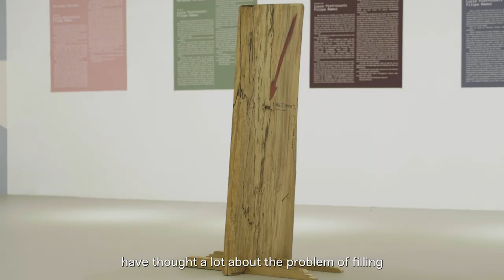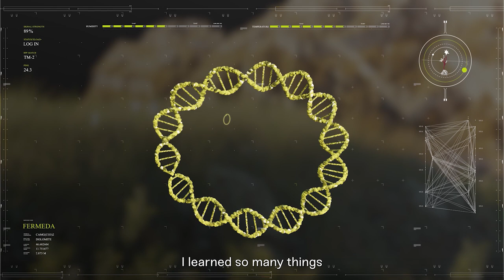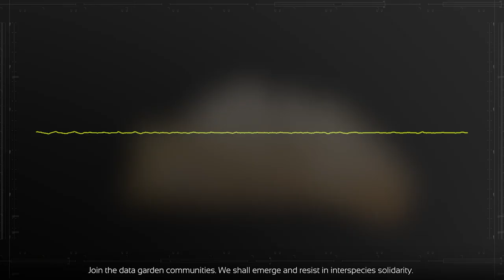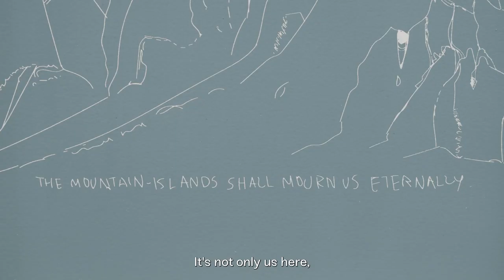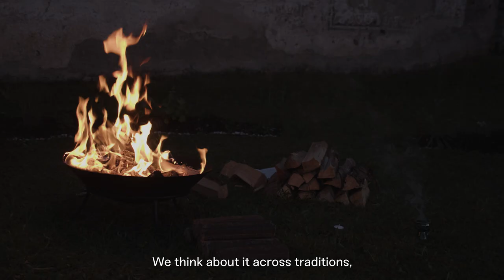Biennale Gherdëina ∞//Persones Persons//curated by Lucia Pietroiusti & Filipa Ramos (long version)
"We want to tell you about this person who is a tree, who is a lake, who is a stone, who is you and who is me. About this person who is a star and who is young because they is old; who speaks the language of minerals, sings the song of rivers and howls at dawn, because they are also dog. We want to tell you about their dreams, griefs and desires. About their body, their hand that gives and their hand that takes, their eyes that hear and tongue that paints; how their roots walk and their fur travels.

We want to tell you about Persones Persons, Biennale Gherdëina ∞."

Biennale Gherdëina is a contemporary art festival taking place in Gherdëina/Val Gardena, in the heart of the Dolomites. The eighth edition, entitled Persones Persons, is curated by Lucia Pietroiusti & Filipa Ramos and features the works of Etel Adnan, Chiara Camoni, Alex Cecchetti, Gabriel Chaile, Revital Cohen & Tuur van Balen, Jimmie Durham, Simone Fattal, Barbara Gamper, Kyriaki Goni, Judith Hopf, Ignota (Sarah Shin & Ben Vickers), Karrabing Film Collective, Lina Lapelyte, Britta Marakatt-Labba, Eduardo Navarro, Angelo Plessas, Elizabeth A. Povinelli, Tabita Rezaire, Sergio Rojas, Giles Round, Thaddäus Salcher, Martina Steckholzer, Hylozoic/Desires (Himali Singh Soin & David Soin Tappeser), Ana Vaz & Nuno da Luz, and Bruno Walpoth.

Find all the information on biennalegherdeina.it

Video Credits: Santiago Torresagasti